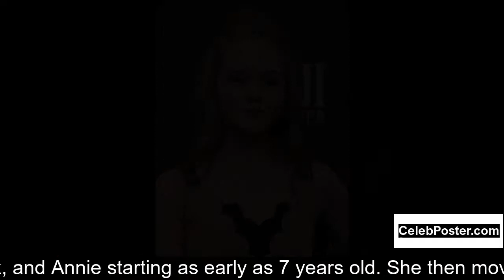Izabela Vidovic biography